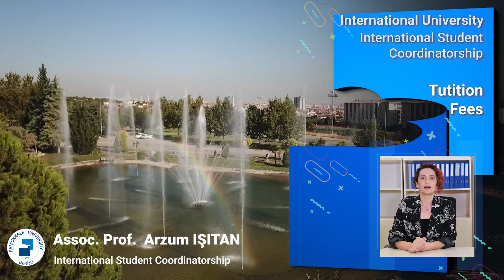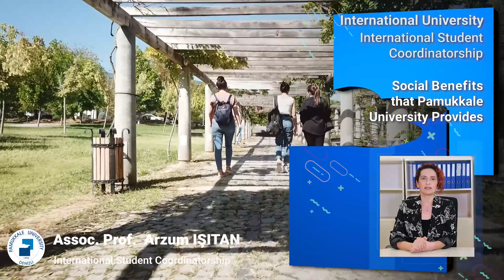Doç. Dr. Arzum IŞITAN-International Student Coordinator